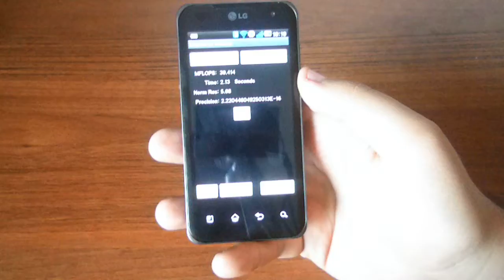LG Optimus Dual (x2) Linpack Test Whit Android 2.2.2,Hackingphone